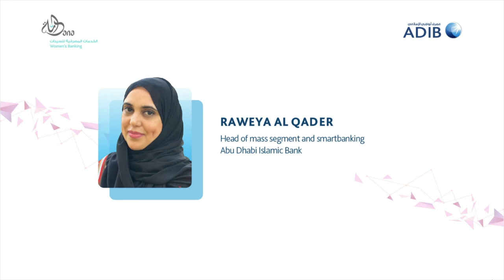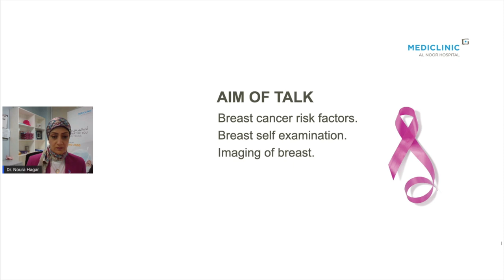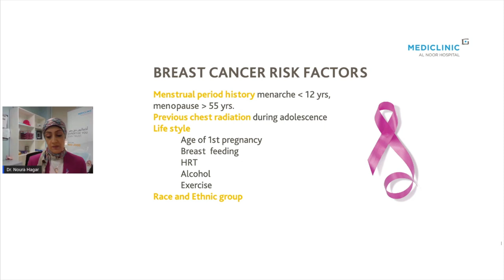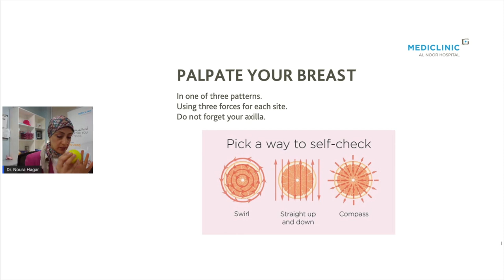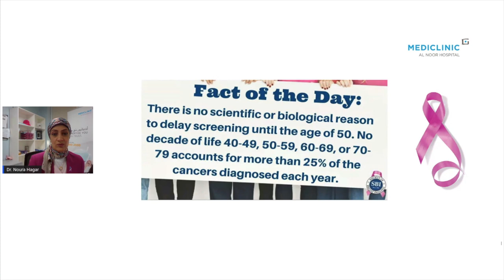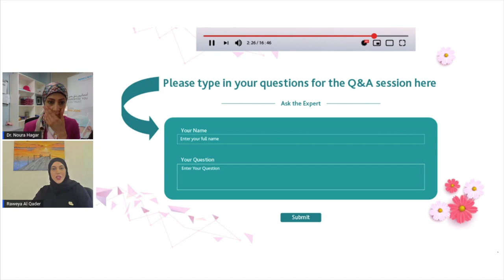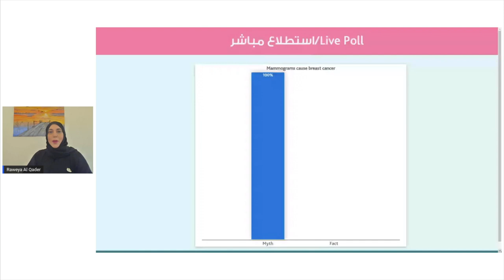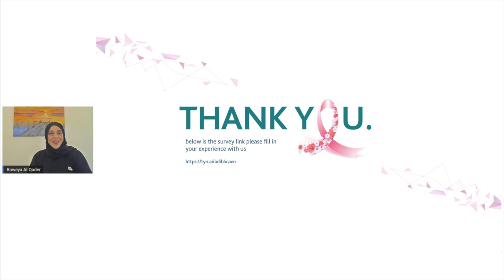ADIB Breast Cancer Awareness Webinar